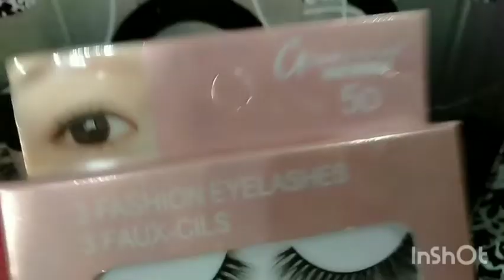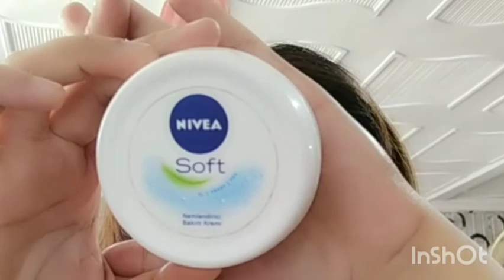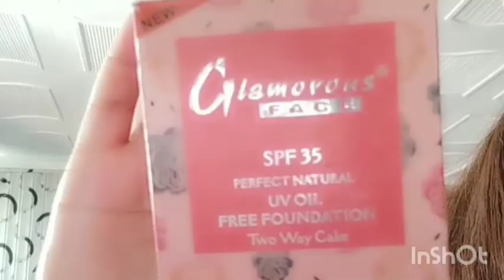review# Review of glamorous face some products